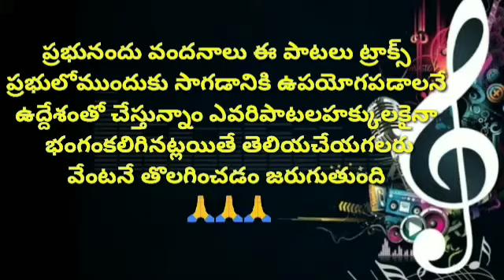Yesu nikaaryamulu entogoppavi // AUDIO SONG // Telugu christian songs